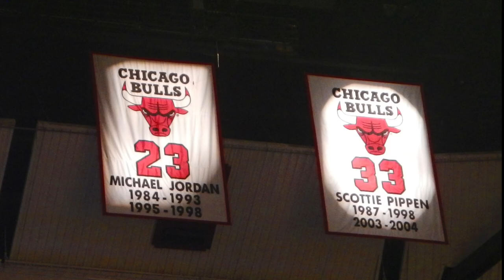Nathan Gayle Chicago Project A 1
Tuesday
the lost south/ Graham Courter
Photos by Nathan P. Gayle of Chicago & ACP/CMA Chicago 2012